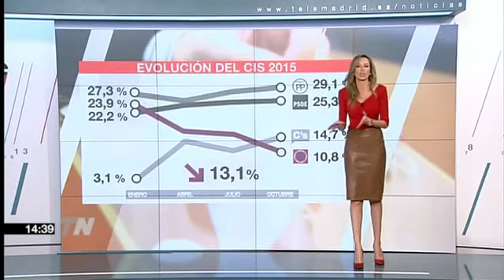Cristina Ortega Ainhoa Gonzalez Telenoticias Fin de Semana 07 11 2015